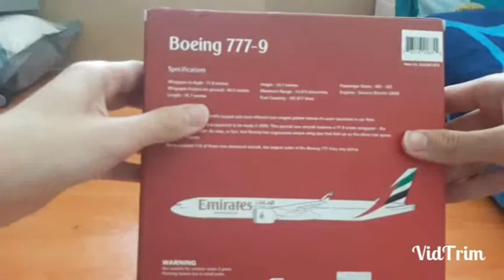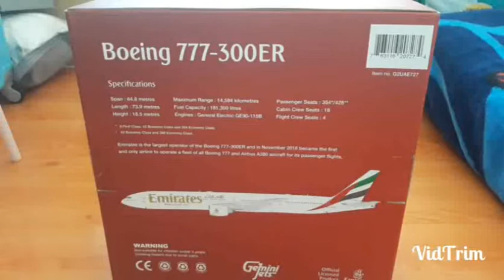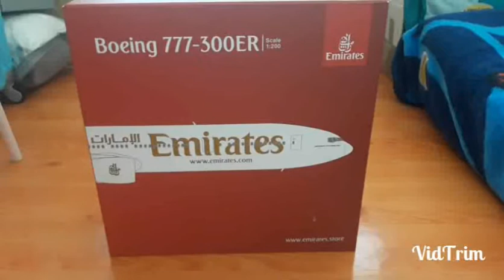My Emirates collection 2 + photos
The big update on my Emirates collection is many box of my Emirates aircrafts models are opened.

In my Emirates collection there is:

1*Emirates Boeing 777-9 paper plane

1*Emirates Airbus A380-800 paper plane

3*Emirates books

3*Emirates amenity kits

1*Emirates Boeing 777-300ER Lego

1*Emirates red cap

1*Emirates A380 single plane toy brand Daron

1*Emirates Airbus A380-800 Expo 2020 Dubai reg A6-EEP scale 1:250 brand PPC Holland

1*Emirates Boeing 777-300ER Expo 2020 Dubai reg A6-ENU scale 1:200 brand PPC Holland

1*Emirates Airbus A380-800 Expo 2020 Dubai Mobility (blue) reg A6-EOC scale 1:250 brand PPC Holland

1*Emirates Boeing 777-300ER reg A6-EQA scale 1:500 brand Herpa (Herpa Wings) (the aircraft model have no landing gear, it's litely dommaged sadly)

1*Emirates Boeing 777-300ER Expo 2020 Dubai reg A6-ENV scale 1:400 brand Gemini Jets

1*Emirates Boeing 777-300ER reg A6-ENJ scale 1:400 brand Gemini Jets (my favorite aircraft model 1:400)

1*Emirates Boeing 777-9 scale 1:400 brand Gemini Jets

2*Emirates Airbus A380-800 Expo 2020 Dubai Sustainability (green) reg A6-EEW scale 1:400 brand Gemini Jets

1*Emirates Boeing 777-300ER reg A6-ENJ scale 1:200 brand Gemini Jets (Gemini 200) (my favorite aircraft model)

+ any others Emirates aircrafts models